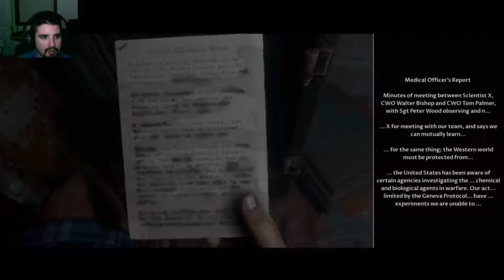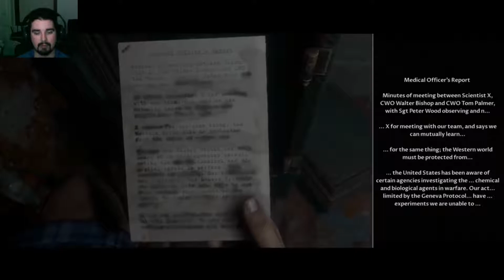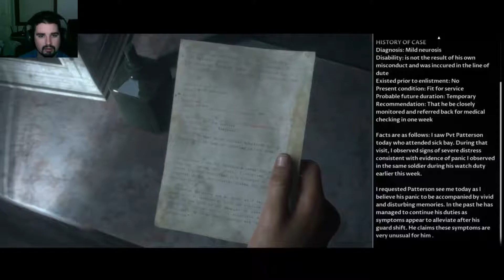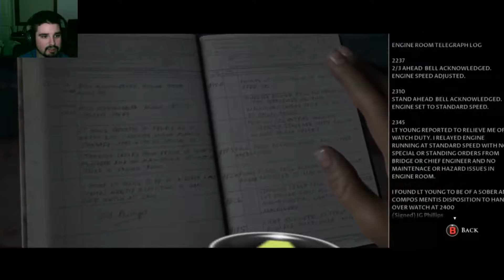Man of Medan W/Connor Part 7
This is it, this is the End!